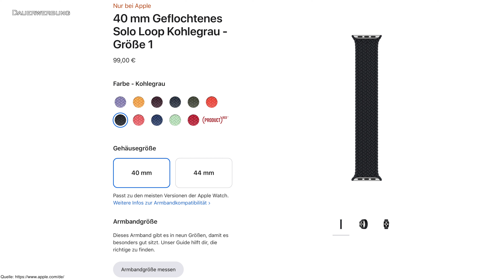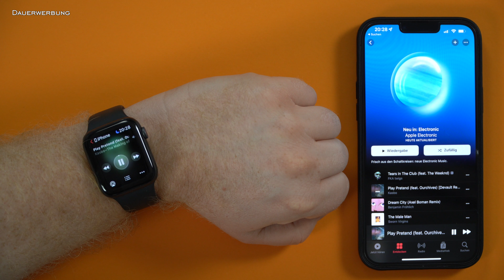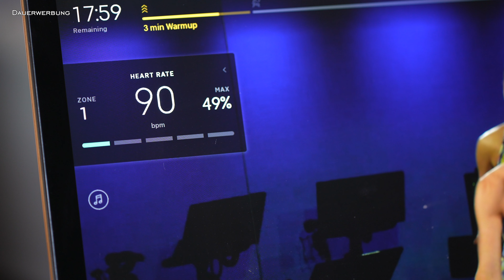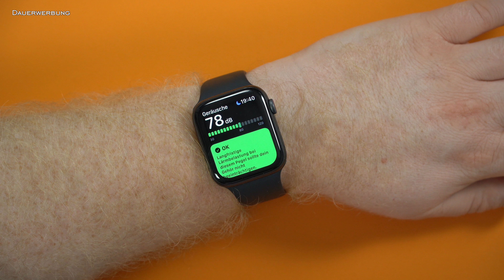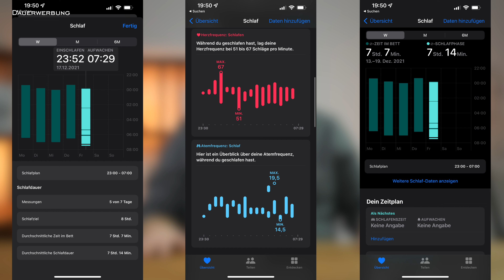Apple Watch Series 6 - Test Fazit nach 15 Monaten & Gründe GEGEN die 7er (Ausführlich) // DEUTSCH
Apple Watch Series 6 (GPS + Cellular, Space Grey, 44mm) - Test Fazit (Review) nach 15 Monaten & Meine Gründe gegen die Series 7 (Ausführlich)
▼▼▼ Beschreibung öffnen▼▼▼

►►ANZEIGE◄◄
★¹ Apple Watch Series 6 (GPS + Cellular)
★¹ Apple Watch Series 7 (GPS + Cellular)
★¹ Mein Reinigungs-Set
★¹ Ladestation
★¹ Displayschutz (Flüssigglas)
★¹ Displayschutz

Über ein kostenloses Abo auf meinem Kanal würde ich mich sehr freuen

Seit 15 Monaten begleitet mich die Apple Watch Series 6 Cellular, Space Grey in 44mm nun bereits im Alltag. In dieser Zeit konnte ich sehr viele Erfahrungswerte sammeln, welche ich in diesem Video mit euch teile. Zudem werde ich darüber sprechen, warum ich in diesem Jahr die Series 7 nicht gekauft habe. Die Uhr ist, wie von Apple gewohnt, hervorragend verarbeitet. Selbst als "nicht Uhrenträger" komme ich damit im Alltag sehr gut zurecht. Nach dem guten Jahr täglichen tragens sind am Aluminium Gehäuse leichte Abnutzungsspuren zu erkennen, das Display hingegen sieht noch sehr gut aus. Force touch ist ab der Series 6 leider nicht mehr an Board, das hat mir bei der 5er grundätzlich ganz gut gefallen. Dafür ist aber der U1 Chip verfügbar welcher beim auffinden der Uhr via "Wo Ist?" App hilft. Die GPS Funktion beim Tracking von diversen Outdoor Sportarten ist sehr genau. Zudem habe ich die Gymkit Integration bei meinem Peloton Spinning Rad sehr schätzen gelernt. An Sensoren ist zudem ein EKG und eine Blutsauerstoffmessung mit an Board. Das Display ist sehr schön hell und lässt sich in allen Blickwinkeln problemfrei ablesen. Die Always On Funktion ist im Alltag super, diese möchte ich nicht mehr missen. Der Akku hält bei meiner Verwendung einen Tag, danach muss die Watch aber wieder an's Ladegerät. Ich persönlich lade diese jede Nacht komplett, trage sie also auch nicht zum Schlaftracking. Die Performance der S6 CPU ist mehr als ausreichend, zudem funktioniert der integrierte Lautsprecher und das Mikrofon in der Praxis ausreichend gut. Zum Beispiel als Freisprechanlage. Gegen die Series 7 habe ich mich primär entschieden, da mir der Unterschied zur 6er nicht groß genug war. Die neu angebotenen Features rechtfertigen für mich keinen Wechsel.